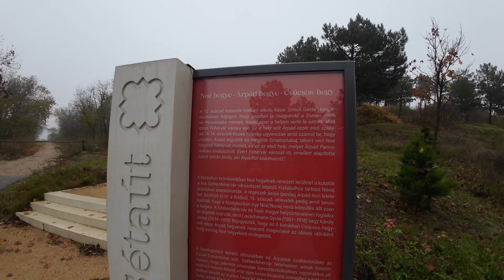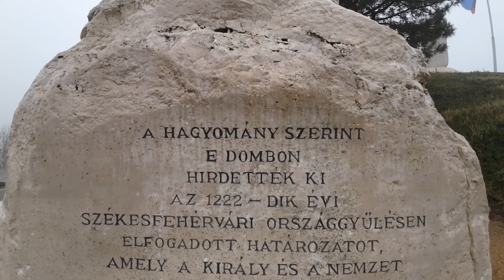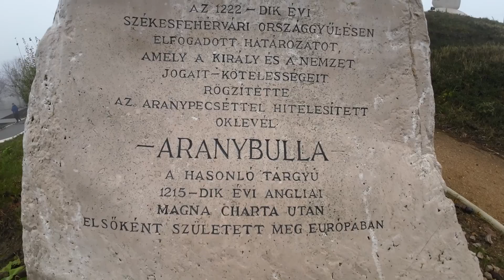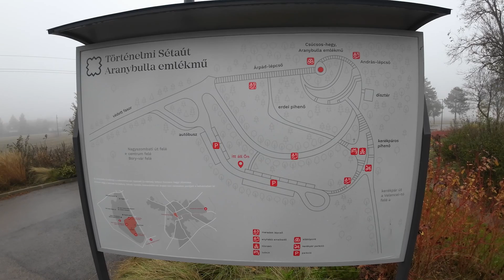Aranybulla emlékmű és park Székesfehérvár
Ilyen csúnya időben nem mentünk az erdőbe kirándulni, de azért egy kis mászkálás kellett. Megnéztük hát az Aranybulla emlékművet és emlékparkot Székesfehérváron.